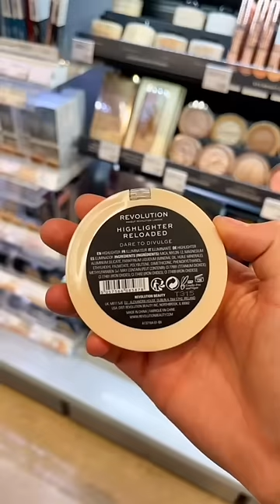Best & worst from Makeup Revolution! Save you $$